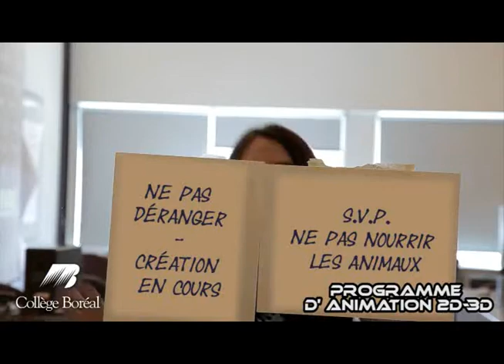Animation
Publicité du programme d'animation 2D/3D au Collège Boréal.